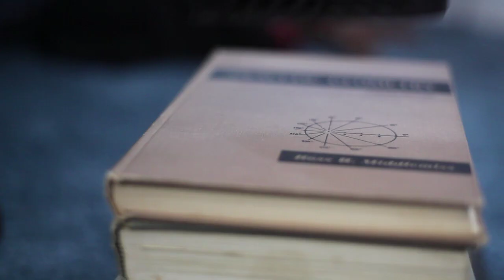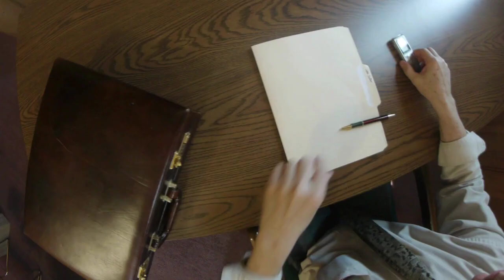The Pact Trailer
Teaser scenes to the new film "The Pact"